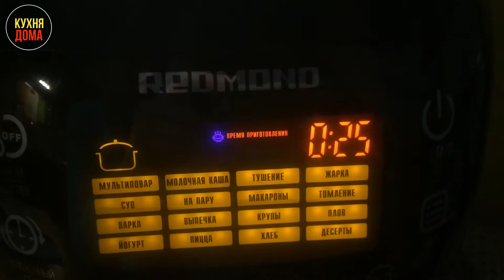Каша кукурузная молочная со сливочным маслом в мультиварке.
Привет друзья! Сегодня я предлагаю всем рецепт. Каша кукурузная молочная со сливочным маслом в мультиварке. Готовить очень просто! Всем приятного аппетита! До новых встреч!

Молоко  650 мл.
Крупа кукурузная 100 гр.
Масло сливочное (не менее 82,5%) 20 гр.

Hello friends! Today I offer everyone a recipe. Milk corn porridge with butter in a slow cooker. Cooking is very simple! Enjoy your meal! Thank you all for viewing, comments and likes! See you soon!

Milk corn porridge with butter in a slow cooker.
Corn groats 100 gr.
Butter (at least 82.5%) 20 gr.